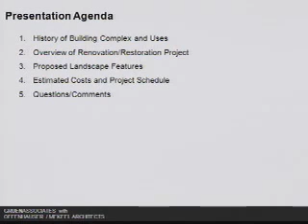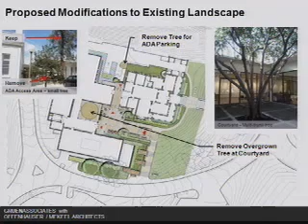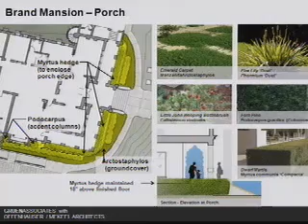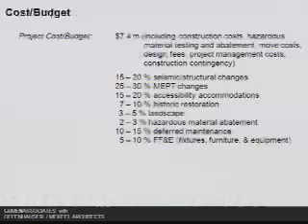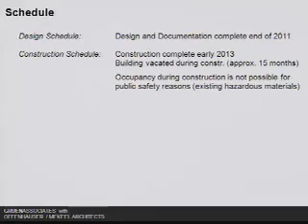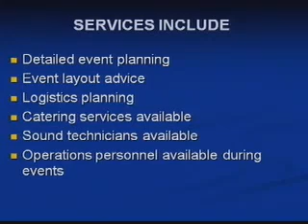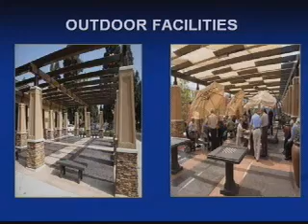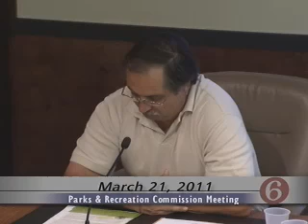2011-03-21 - Glendale Parks, Recreation and Community Services Commission Meeting